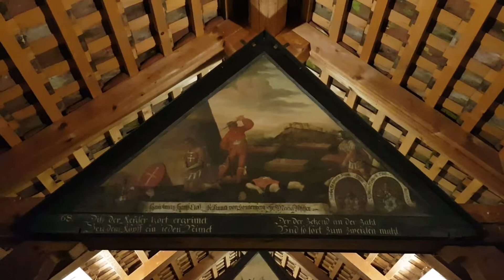Luzern Gezisi Isvicre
Isvicrenin Luzern Sehrinde Bir Aksam Gezisi